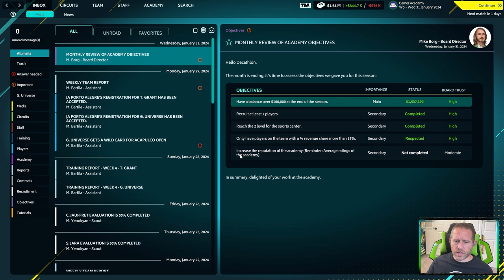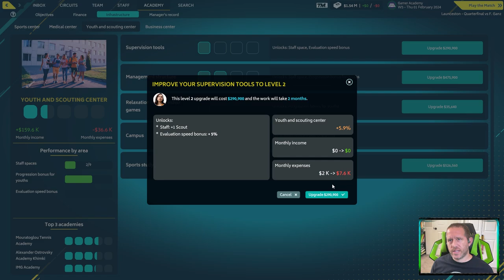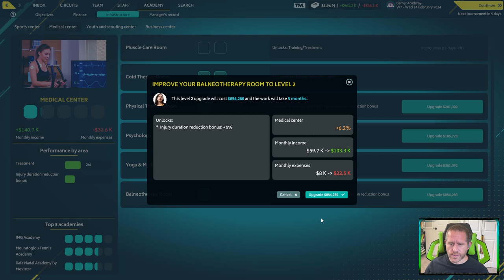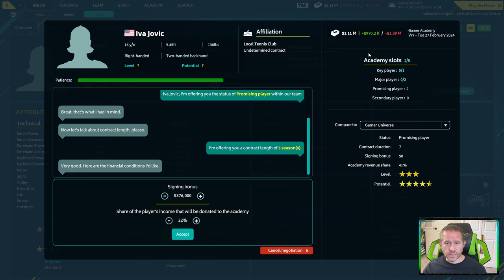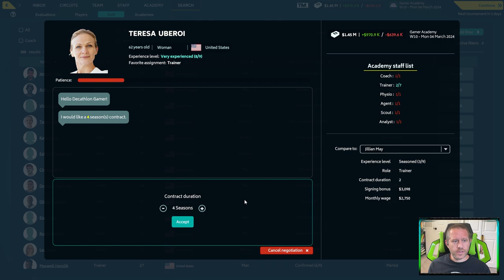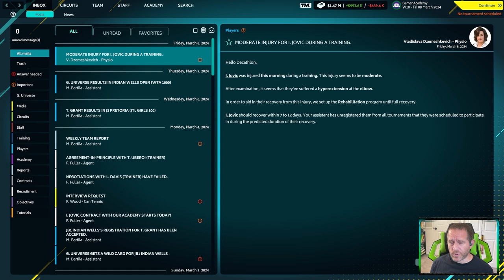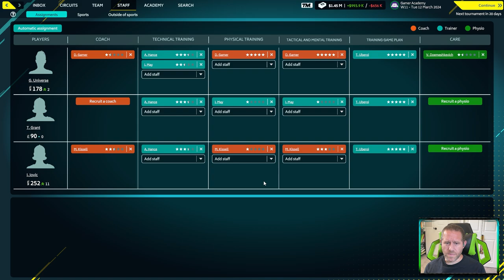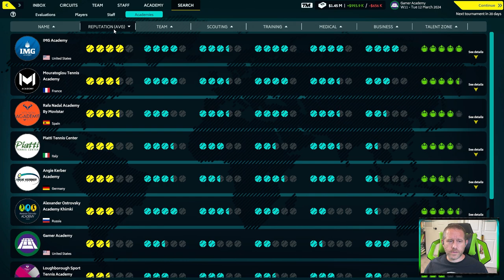Tennis Manager - Ep 18 - Then There Was Three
Become a tennis manager. Manage your tennis academy and train the next tennis super stars. Even more realistic, with new players and updated potentials. Take the reins in 2022.